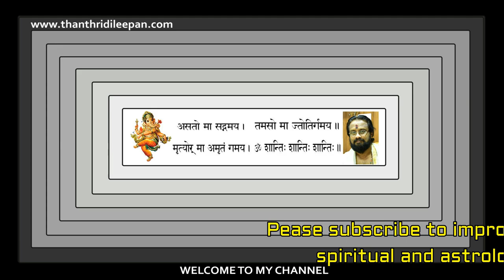9 ജന്മസംഖ്യ ഉള്ളവരുടെ സ്വഭാവം,ഭാഗ്യനമ്പർ അങ്ങിനെ എല്ലാം II EVERYTHING ABOUT NUMBER 9 II THANTHRI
ജന്മ സംഖ്യ  9,   ആൾക്കാരുടെ എല്ലാ പൊതു ഗുണങ്ങളും,അവരുടെ ഭാഗ്യ സംഖ്യകളും ,ഭാഗ്യനിറങ്ങളും   ,പ്രതികൂലസംഖ്യകളുംഅങ്ങിനെ എല്ലാ സംഖ്യാ ശാസ്ത്രപരമായ  വിവരങ്ങളും നൽകുന്നു.